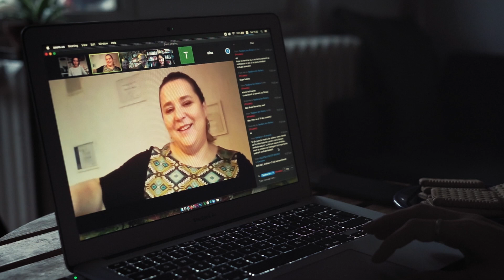Forbidden / AFF 2024 Trailer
Interzis / AFF 2024 Trailer
Anelise Sălan | Romania | 2024 | 99'
513_2024 Romania 2024
Synopsis_En:
"Anelise is a 43 year old gay woman living in Romania. When her girlfriend gives her a ring, she is confronted with the limitation of her rights for the first time. To hope she will some day be able to have a family legally recognized and protected  she decides to sue Romania at the European Court of Human Rights  joining 20 other same-sex couples, with the support of Accept NGO in Romania. To open the case, she needs official written refusals. So she has to register a request for same-sex marriage with the local authorities, knowing that it is forbidden in Romania .The experiences at the marital status are humiliating for most of the couples, announcing an ugly fight.
The case is interconnected with the couple life of Anelise and her girlfriend. Their domestic life is shown through the camera lens of her girlfriend, who is the DOP of the film. The shots are intimate and warm.
The trial and the documentary put more pressure on the couple than they expected. During a zoom call with the lawyers they found out the Romanian Governmental has broken the initial confidentiality agreement. The girlfriend panics. Her mother works in a local authority institution, she might find out about the trial or even get into trouble at work. She is afraid of losing her mother too, after her father rejected her for being gay. Maintaining a love life while fighting a ruthless system proves a difficult mission The pressure is too much and they start to argue about everything, even the documentary. The arguments are too painful and they break up.. The couple breaks up before the verdict, but the eldest one will continue the path towards an historical change in Romania. Anelise goes through a severe anxiety crisis having problems eating and sleeping. She began to document everything she was experiencing. She records her sessions with her therapist and tries to put herself together, while waiting for the verdict of a trial that has already changed her life. The verdict was release in 2023 and they won the case, but for Anelise, it was too late. Nevertheless, Romania is forced by the ECHR to adopt same sex families protection laws in the near future. The decision is definitive and mandatory.